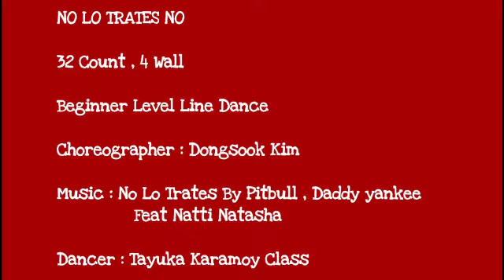No Lo Trates No Line Dance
32 count , 4 wall

Re - start (after 16) wall : 2 , 5 , 8

Choreographer : Dongsook Kim

Music : No Lo Trates by Pitbull , Daddy Yankee feat Natti Natasha

Dancer by Tayuka Karamoy